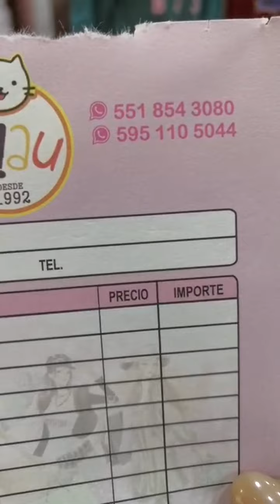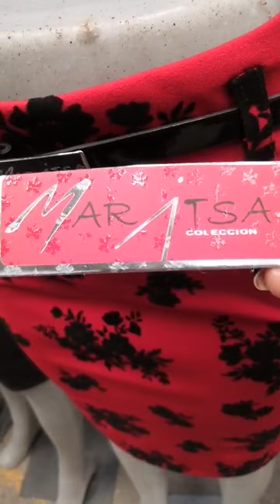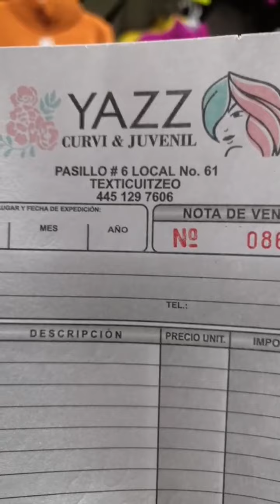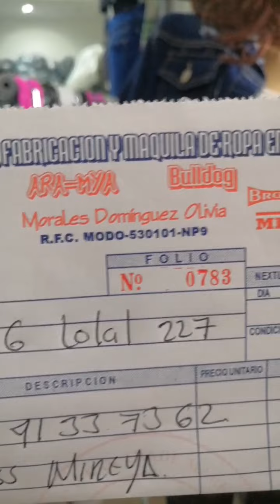PLAZA TEXTICUITZEO EL MEJOR MERCADO DE ROPA EN MÉXICO